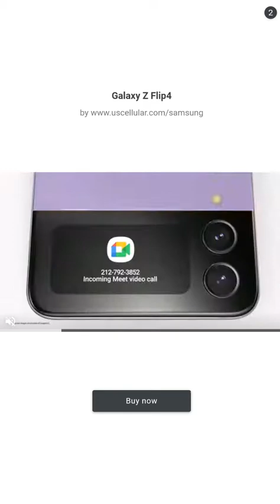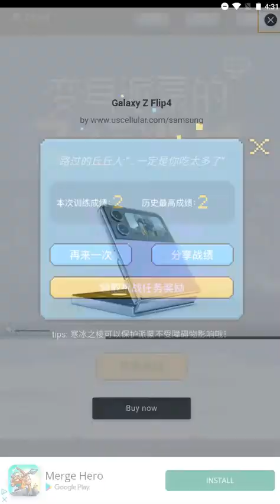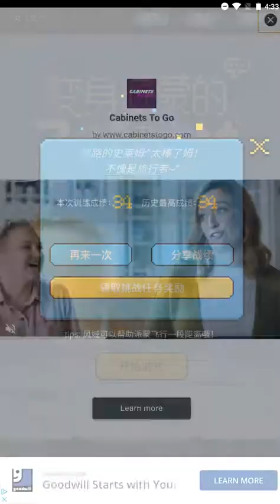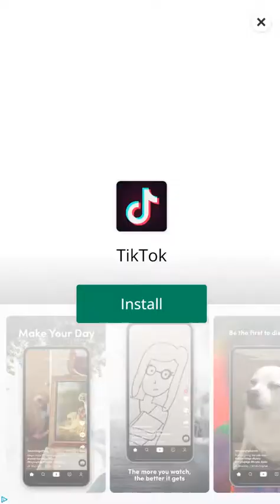Flappy Paimon - Android Gameplay [4+ Mins, 480p60fps]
This is the complete unedited android gameplay of Flappy Paimon. First time playing. Recorded on 9/21/2022.

Note: Res is 600x1080. Couldn't find settings or English text version, if it has one.

As of Recording:
Version: 1.0.2
APK Filename: FlappyPaimon 1.0.2

Price: Free
Current Version: 1.0.2
Released Date: Jul 29, 2022
Updated Date: Jul 30, 2022
Developer/Offered by: GameKuma
Downloads: 50+
Overall Rating: N/A
Game Type: Casual